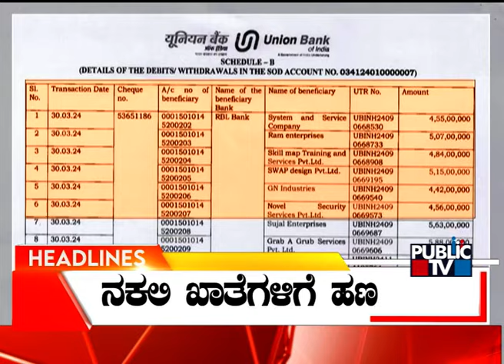Public TV | Headlines @ 10 AM | June 29, 2024